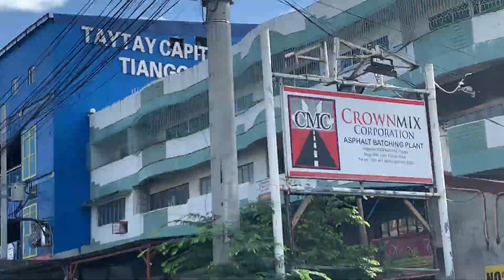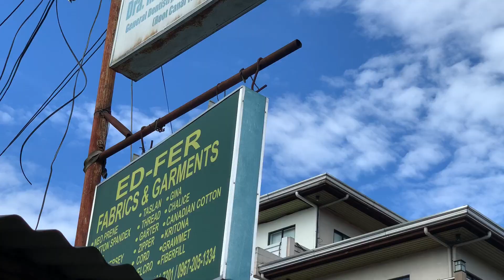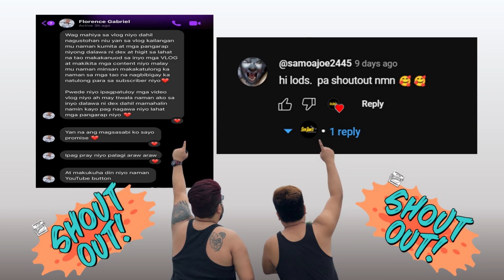Taytay (Mini Vlog)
Sana hindi na kami mahiya next time habang nagvovlog sa labas para mas maraming kulitan at natural na. We hope na nagustuhan niyo. Hugs mga Ser!